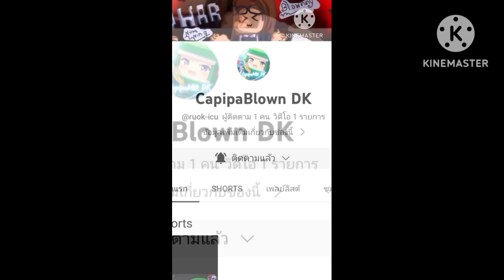Roblox | Evade งานนี้จะรอดหรือไม่ เมื่อ Nextbot ทุกตัวมาอาละวาด กับโด้และบลาว????